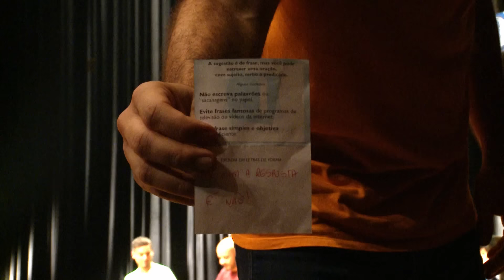IMPROVÁVEL | FRASES #76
A paternidade é linda!

Quer assistir ao IMPROVÁVEL ao vivo?

Jogo: Frases
Regra: Antes de começar o espetáculo, a plateia coloca sugestões de frases numa caixa. Cada jogador recebe duas frases dessa caixa, que eles não sabem quais são, e no decorrer da improvisação eles tem que encaixá-las na cena.

Convidados: Gustavo Miranda
MC: Marcelo Marrom
Jogadores: Gustavo e Dani
Músico: Andrés Giraldo

Improvável é um espetáculo criado, encenado e produzido pela Cia. Barbixas de Humor.